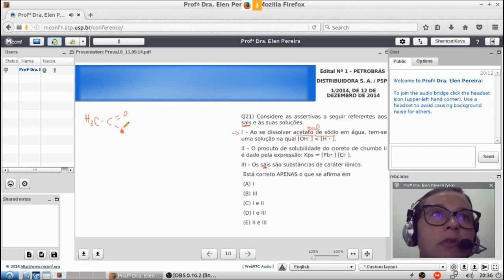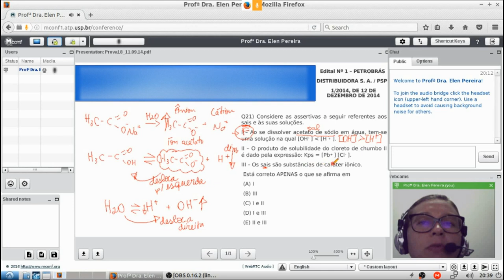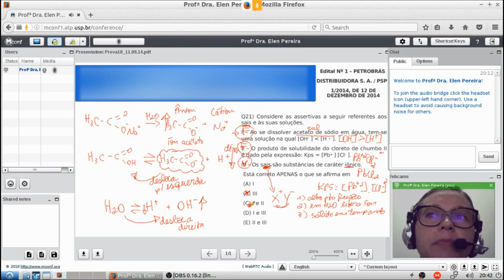Técnico de Operação Júnior PETROBRAS | Questão 21 Prova 18 de 2014 Resolvida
Gente, essa é a [ Prova 18 Processo Seletivo Público - Edital N 1 - Petrobrás/PSP RH 2014.2 DE 11/09/2014 ] e não a Prova de 12 de dezembro de 2014 como mostrado no slide! Falha minha...

Questão Comentada de Concurso da Prova 18 Petrobrás 2014:

21) Considere as assertivas a seguir referentes aos sais e às suas soluções.

I – Ao se dissolver acetato de sódio em água, tem-se uma solução na qual [OH- ] menor [H + ].
II – O produto de solubilidade do cloreto de chumbo II é dado pela expressão: Kps = [Pb+ ] [Cl- ].
III – Os sais são substâncias de caráter iônico.

Está correto APENAS o que se afirma em

(A) I
(B) III
(D) I e III
(E) II e III

Officina Scientia
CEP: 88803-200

Termos relacionados a TECNICO DE OPERAÇÃO JUNIOR PETROBRAS:

1 - tecnico de operação junior petrobras
2 - técnico de operações petrobras
3 - tecnico de operação petrobras
4 - tecnico de operação